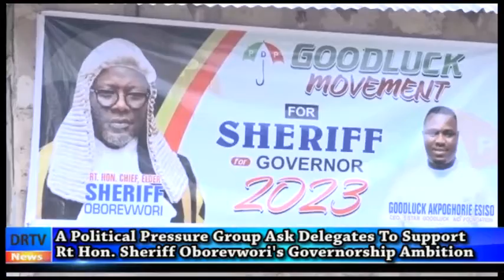DELEGATES ASK TO SUPPORT RT HON OBOREVWORI